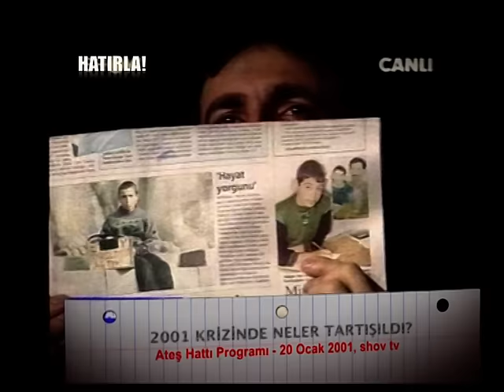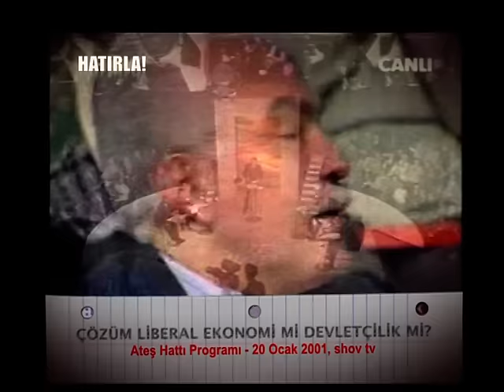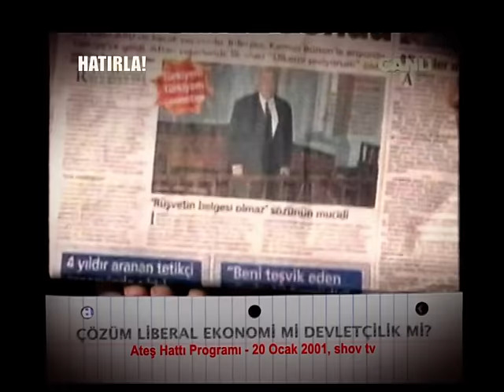Sakıp Sabancı, Besim Tibuk, Bayram Meral ve Perinçek'in tarihi tartışması...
ShowTv'de Reha Muhtar'ın sunduğu Ateş Hattı programları, dönemin en çok izlenen ve tartışılan programları arasındaydı. Bir çok karşıt görüş karşı karşıya gelir, halkın gözü önünde sorunları ve çözüm yollarını tartışırdı. 20 Ocak 2001 tarihinde yayınlanan programın konukları Sakıp Sabancı, Besim Tibuk, Halit Narin, Bayram Meral ve Doğu Perinçek'ti ve yayınlandığı dönemde kamuoyunun bir numaralı gündemi haline gelmişti.